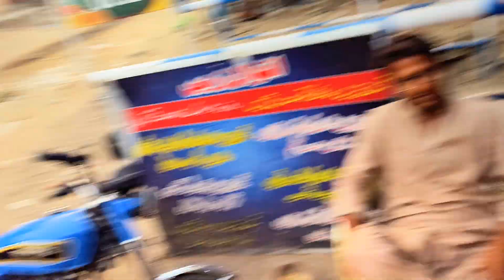Sunday wale din River pay chle gye 😂